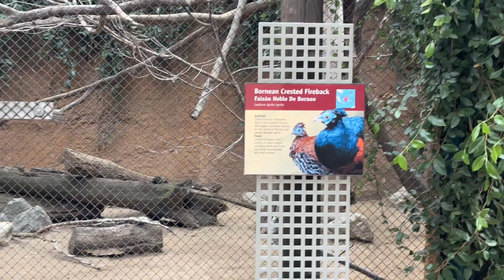Bornean Crested Fireback | Wild Life | Los Angeles Zoo